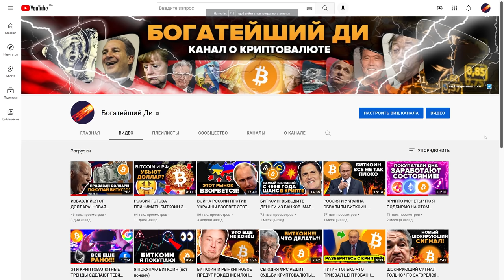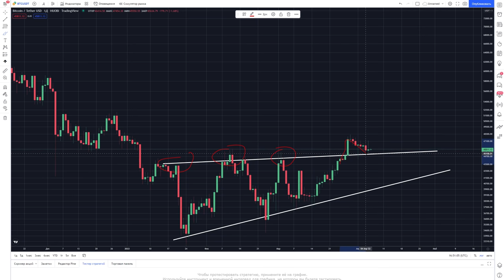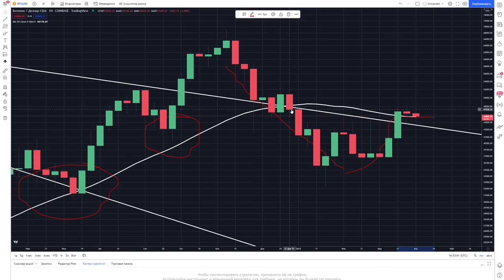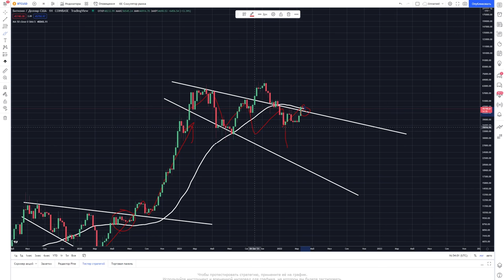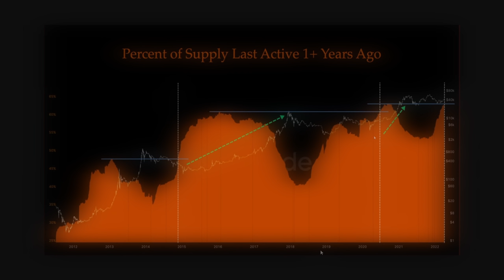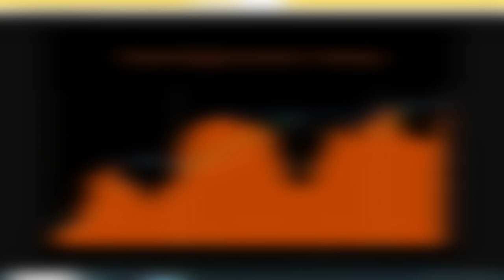БИТКОИН ВЫРОС НА 600% КОГДА ЭТОТ СИГНАЛ ПОЯВЛЯЛСЯ В ПРОШЛОМ! [он снова зазеленел]